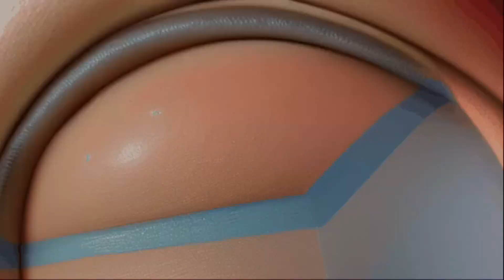Équilibrer vos chakras : Guide complet pour une harmonie énergétique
Bienvenue dans cet article sur **la Vérité sur la Chromothérapie pour Vos Chakras 🌈** ! Les chakras, ces centres énergétiques subtils du corps, jouent un rôle crucial dans le maintien de l'harmonie et du bien-être global. La chromothérapie, une méthode de guérison naturelle, utilise les couleurs pour équilibrer ces vortex d'énergie vitale. Chaque chakra est associé à une couleur et des fonctions spécifiques, influençant votre bien-être physique et émotionnel.

Du chakra racine rouge, symbole de stabilité, au chakra couronne violet ou blanc, représentant la spiritualité, ces centres interconnectés sont essentiels pour l'équilibre énergétique. Techniques naturelles comme la méditation, le yoga, les cristaux, les huiles essentielles et la sonothérapie aident à harmoniser vos chakras. Une pratique régulière peut favoriser la gestion du stress, la clarté mentale, et améliorer votre vitalité et créativité.

La chromothérapie agit sur la fréquence vibratoire de chaque chakra, réduisant le stress et clarifiant l'esprit. Bien qu'elle soit généralement sûre, il est conseillé de consulter un professionnel avant de commencer. Intégrez la méditation, le yoga, une alimentation saine, et la conscience émotionnelle pour un bien-être global.

Pour en savoir plus sur comment rester en bonne santé grâce à l'équilibre des chakras

CHAPTERS:
0:00 - Introduction
0:10 - Les chakras et leur importance
0:39 - Méthodes naturelles pour équilibrer les chakras
1:23 - La chromothérapie pour rééquilibrer les chakras